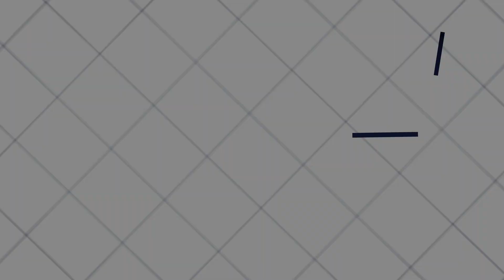Industrial Warehouse To Let: Mikro Industrial Park, 17 - 19 Hammer Avenue, Strijdom Park - Unit A2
Building Size: 210sqm

Well maintained micro industrial warehouse park in the heart of Strijdompark.
It includes a office on first floor, warehouse with a roller door on ground plus ablutions and kitchenette.

Lease includes 24 hour security. Units vary in sizes. Easily accessible off Malibongwe Drive and the N1 concrete highway.

NOTE: Rental rate R60.00m2 for 24 month lease and
R65.00m2 for a 12 month lease, though this might change depending on the landlords requirement.

Contact Industrial Broker:
Julian Orford
5th Avenue Properties